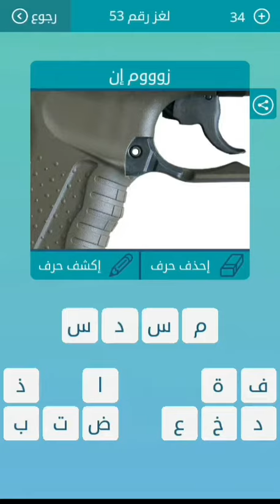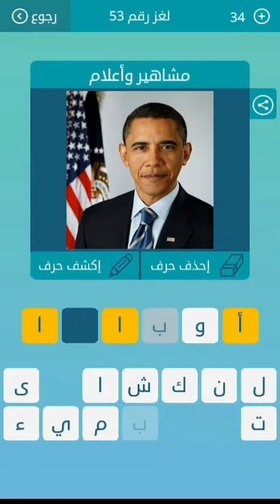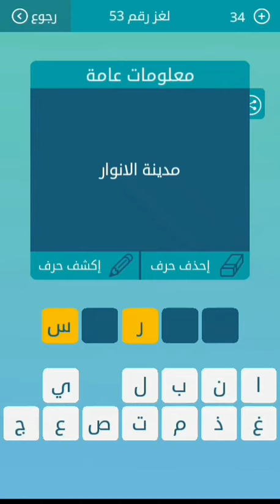حل اللغز 53 كلمات متقاطعة/ المجموعة السادسة/ من دول القوقاز من 8 حروف